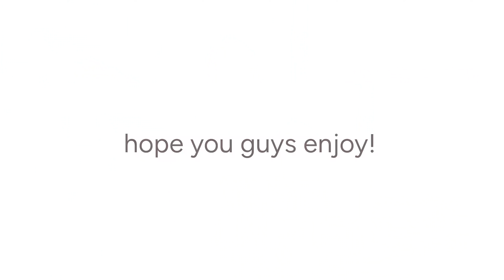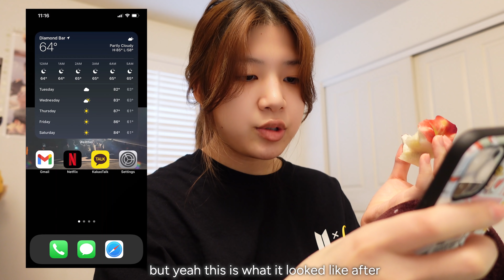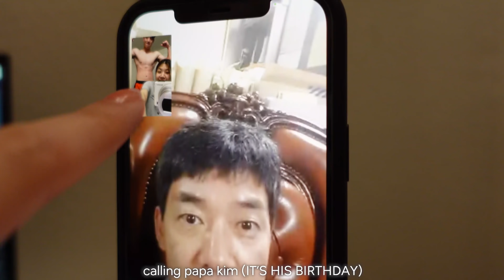vlog: eating korean food, deleting social media, new hobby/life talk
hi friends c:

I hope you guys enjoy me vlogging me life these days💙 stay safe and healthy AND motivated !